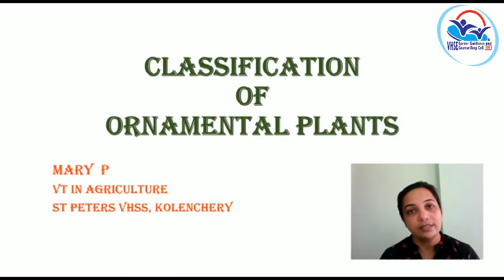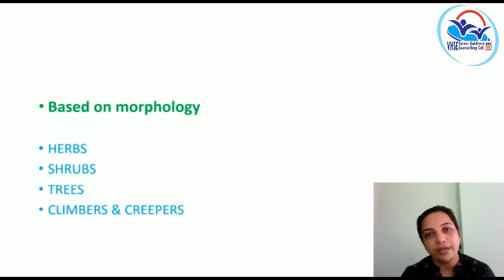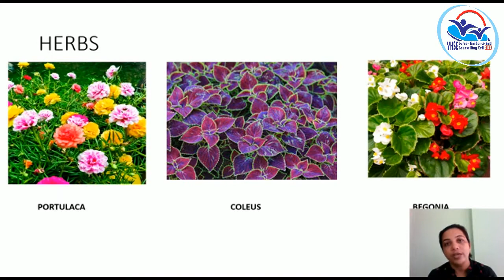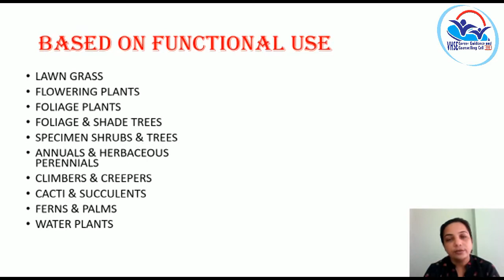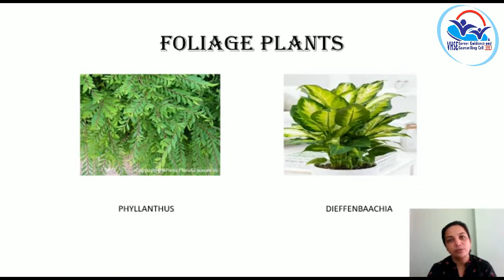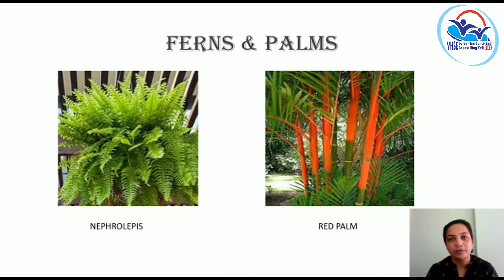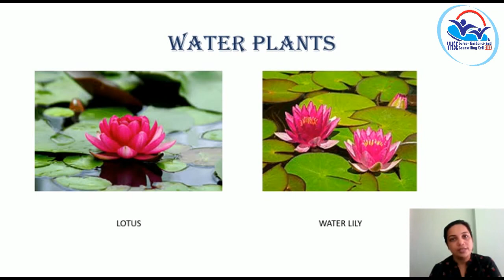Volume 4 ABFS